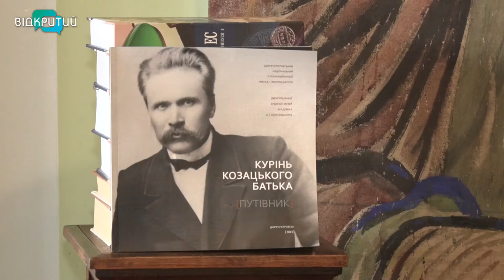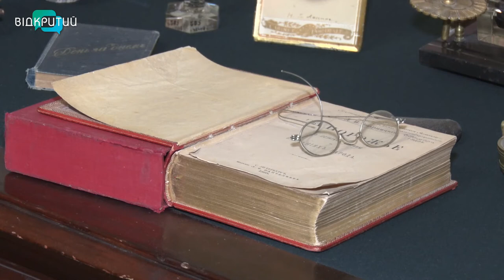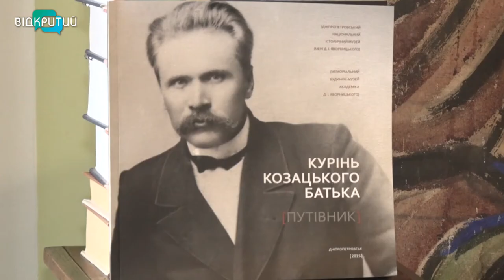Звуки створюють атмосферу. У меморіальному будинку-музеї Дмитра Яворницького тепер є аудіогід.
Не тільки історичні факти, а й звуки побуту. У меморіальному будинку-музеї Дмитра Яворницького тепер є аудіогід. Він не лише допоможе більше  дізнатися про життя та побут видатного вченого, а й зануритися в атмосферу того часу. Послухати шурхіт книжок, що є у  садибі, почути звук годинників, фортепіано, скрип сходів і меблів.  Відтворювали їх робітники будинку-музею, а ось записували - професійні звукорежисери. _______________________________________________